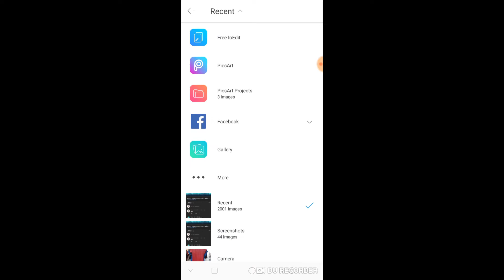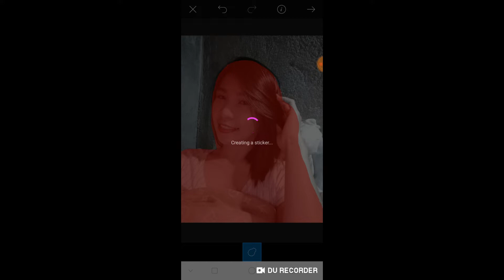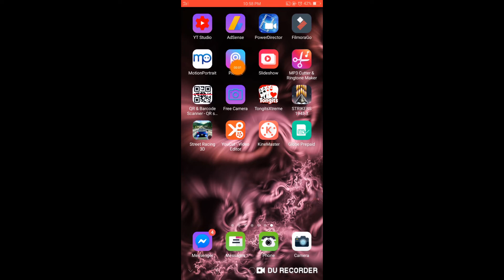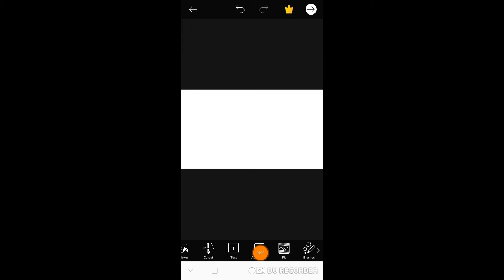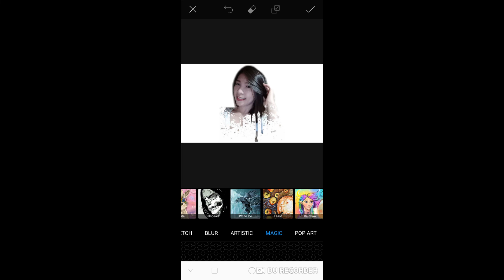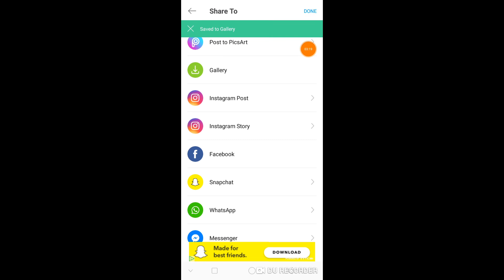Splattering effect | PicsArt Tutorial | Edit like a pro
Princess Mataro Sanglay